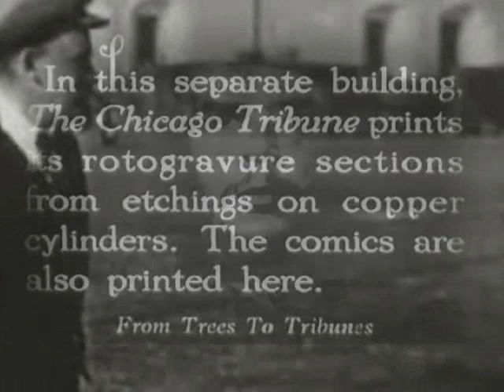Veggie Revolution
God knows I, with my background, must be
    fed up with social

Upheavals, what with the words such as "uprising",
    let alone the

"Revolution" sending shivers down my long since
    oh so spineless

Spine, direct result of years and years of
    living under

Totalitarian rule or rather the absence
    of any rules

Except the yoke of fear, the omnipresent
    fear causing the

Deformation of spine and mind alike,
    yet luckily

Not the heart, as proved by my reaction to
    the news about

Lydia, "Che" Guevara's granddaughter going
    to be the face

Of PETA's new campaign calling, you think, upon the
    toiling masses

To rise against the oppressors of humans for
    a change? No way!

It's "veggie revolution", a misnomer if
    ever there was

One! To think that Lydia appears seminude
    and wearing, what

Else but that beret of course, camouflage pants
    and bandoliers

Of baby carrots! Sticks might've been in
    order, baby.

Can't you see your grandpa now turning
    in his communal

Grave! And can't you see the others, those
    countless smitten

Others like myself, who in their heart of
    hearts retain still

An adoration for the revolutionaries, much
    as we're dreading

The notion of revolution --.

Featuring: Beethoven String Quartet No.1 Second Movement "Adagio affettuoso et appassionato"; Yma Sumac "Najala's"; Diamanda Galas "Ain't No Grave Can Hold My Body Down"; Ivan Rebroff "Poljushko-Polje"; *LIFE photo archives; *Prelinger Archives c. 1930s